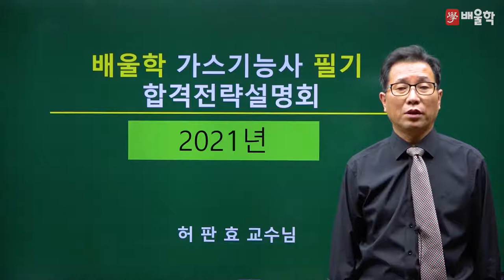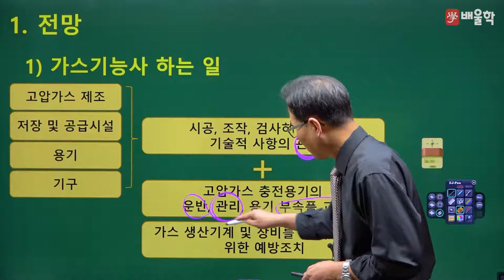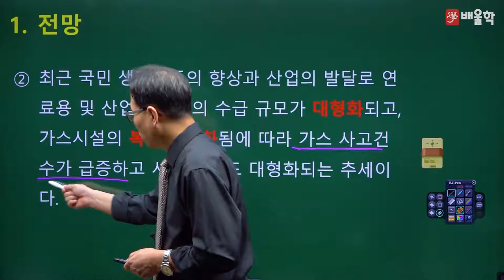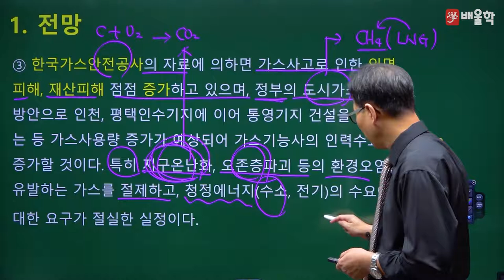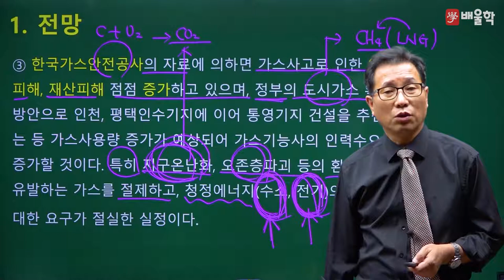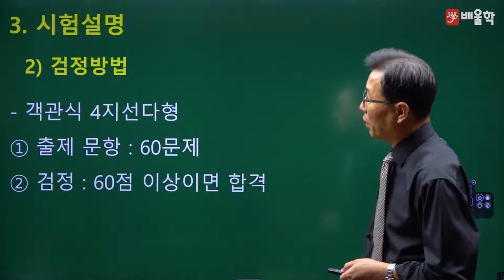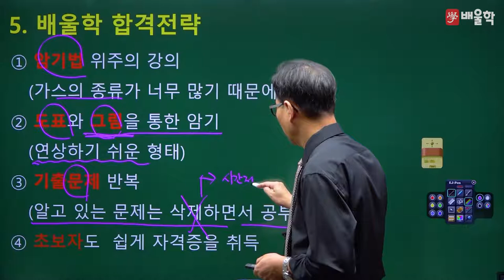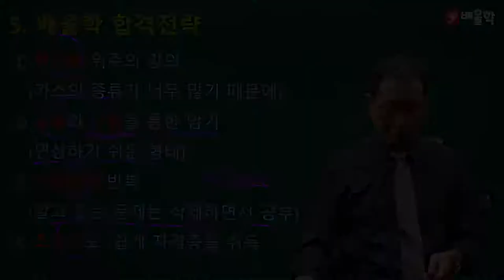[가스기능사 필기] 2021 대비 가스기능사 필기 합격전략설명회 - 허판효 교수님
30년 강의+실무경력, 가스의 신 허판효 교수님의
2021년 대비 가스기능사 필기 합격전략설명회

가스기능사 시험에 대한 모.든.것!